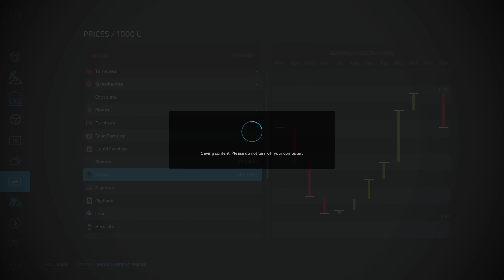CAN THIS MAKE MONEY?!! - Ep30 - Lets Play - Griffin IN - Farming Simulator FS22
Welcome to the new Lets Play series based in Griffin Indiana.

Join me as we play